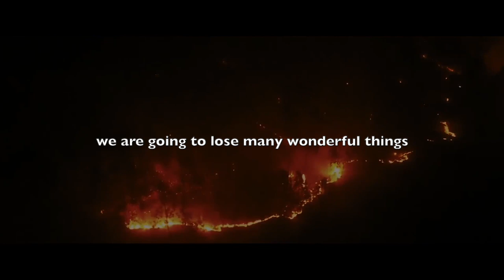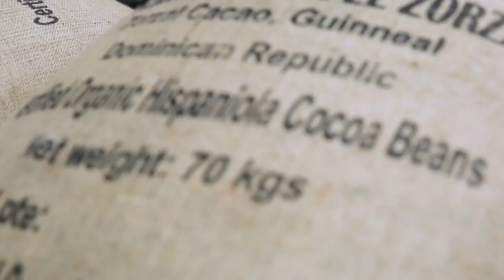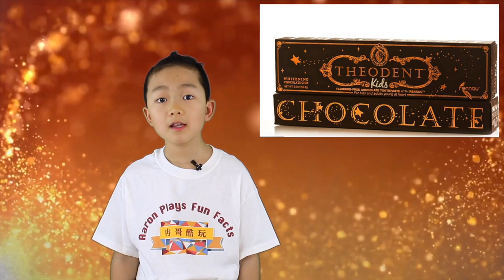10 Chocolaty Facts That Will Sweeten You Up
Welcome to Aaron Plays Fun Facts. This episode, we received a video from Chris. He is an education expert in Beijing, China. He wants to know some fun facts about chocolate. Ah chocolate, the first love of every man, woman and child, it’s a solution (however temporary) to every problem from upset and anger to happiness and adoration. Chocolate truly is one of the wonders of the world. So today, we’re gonna find out some chocolaty facts about Chocolate!
10 Chocolaty Facts That Will Sweeten You Up
1. What is chocolate?
The origins of chocolate can be traced back to the ancient Mayan and Aztec civilisations in Central America. 'Theobroma cacao', meaning 'food of the gods', was prized for centuries by the Central American Mayan Indians, who first enjoyed an expensive spicy drink called 'chocolatl', made from roasted cocoa beans.
2. Chocolate is actually a vegetable—kind of.
3. Types of chocolate. There are three main types of chocolate — white chocolate, milk chocolate, and dark chocolate. Everyone has their favorite, go-to flavor.
4. White Chocolates Are Not Chocolates Really!
5. How chocolate is made.
Step 1) The process begins with collecting the beans. Cocoa beans are contained within large seed pods that, once ripe, are readily harvested.
Step 2) Once the pods are removed from the trees, the beans are removed from their pods and pulp in anticipation of the next phase - fermentation.
Step 3) Next, the beans must be roasted. The beans are then roasted typically using a dry roast method. The beans are constantly stirred to ensure that the entire crop is evenly heated. No extra oils or fats are added which preserves the cocoa beans flavor.
Step 4) Once roasted, the beans can be processed. This is usually achieved through cracking and deshelling. These nibs are then ground into a fine powder that is rich in cocoa solids and cocoa butter. The butter usually liquifies from the frictional heat while the nibs are ground.
Step 5) The resultant cocoa liquor is then poured into molds and allowed to cool. Once solidified, the chocolate is almost ready to be eaten. Known as unsweetened or bakers chocolate, these blocks are ready to be sold or transported.
Step 6) The final step is to blend the chocolate. The production of chocolate candies, that you are obviously very familiar with, requires cocoa liquor to be combined with extra cocoa butter, sugar, milk, emulsifiers and/or stabilizers and other ingredients like vanilla. These ingredients add extra smoothness and sweetness to the chocolate.
6. Growing A Cocoa Tree Is No Joke. It takes about a year for a cocoa tree to produce enough pods to make about 10 small-sized chocolate bars.
7. Chocolates Can Help Prevent Tooth Decay.
8. Chocolates Are Not Meant For Pets. Chocolates and cocoa products may be dangerous for your pet as it contains a toxic component called theobromine.
9. Threats to chocolate. Chocolate production is threatened by climate change.
10. National Chocolate Day. Do you know that there is The National Chocolate Day? It’s October 28th in the United States.
Credits
Background Video:
Thumbnail Photo: Photo by Jessica Johnston on Unsplash

 amazing facts bright side interesting facts